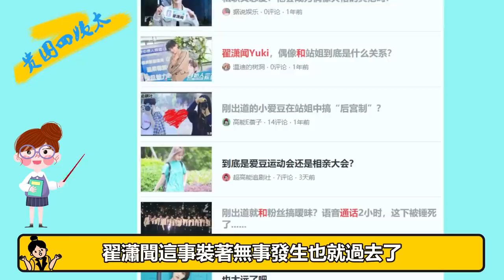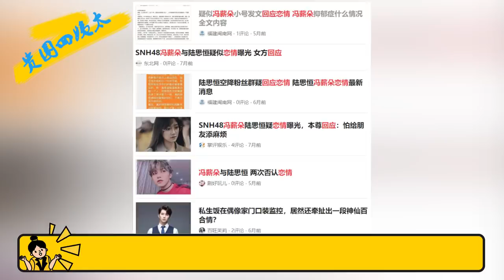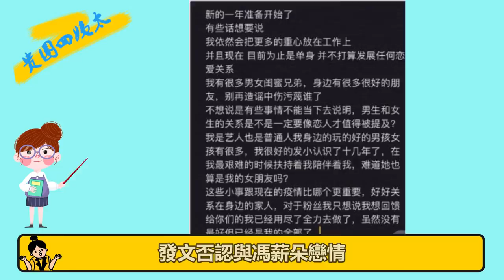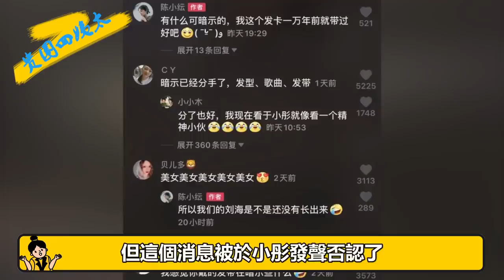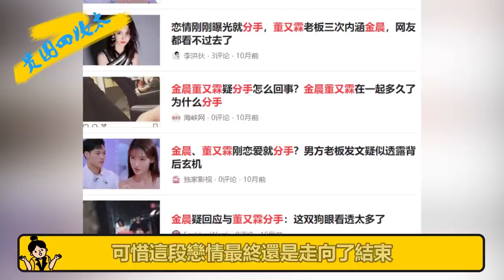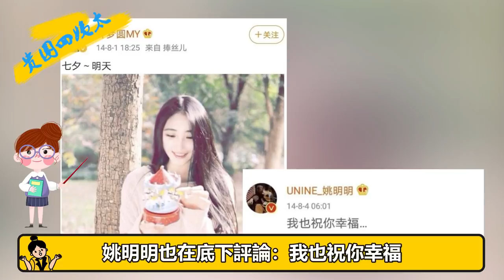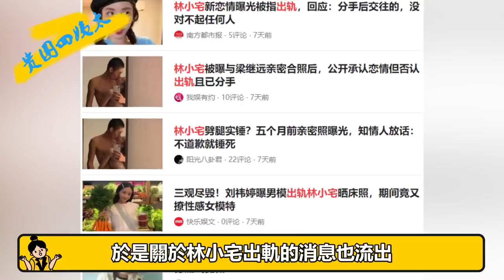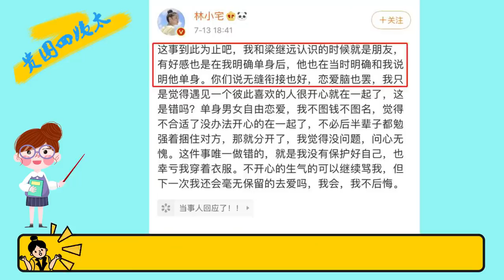R1SE翟瀟聞,陸思恆，於小彤公費談戀愛？超新星運動會成大型戀愛現場，今年誕生的明星情侶會是哪一對！ |貴圈四姨太|R1SE翟瀟聞 陸思恆 於小彤 超新星運動會 明星情侶#